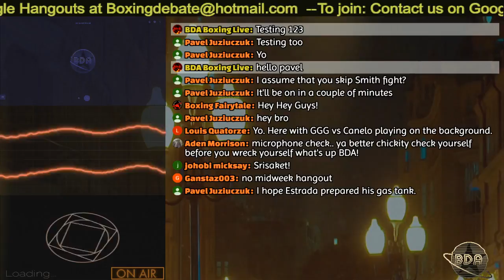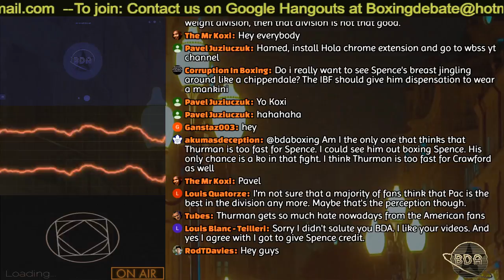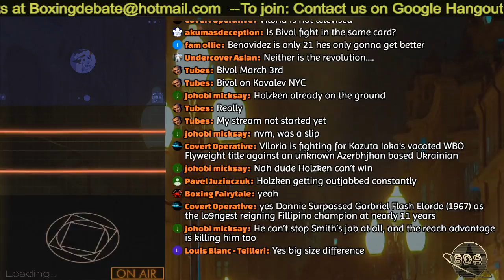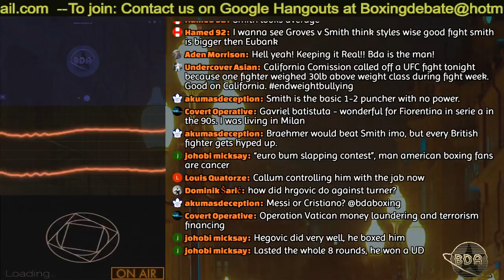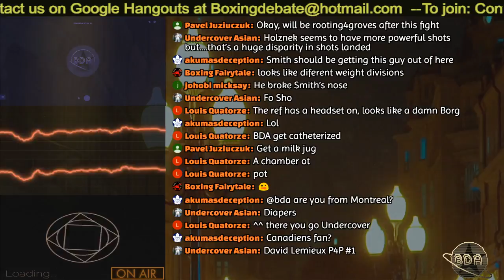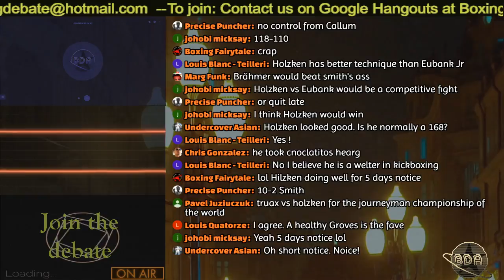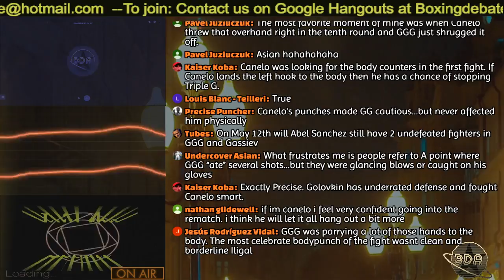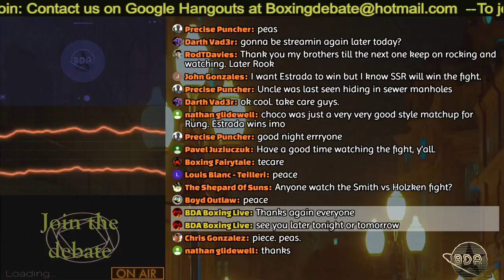BDA Mega Podcast: Sor Rungvisai-Estrada, Cuadras-Arroyo, Nietes-Reveco and more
Support the stream In this episode of the BDA Boxing Podcast, we discuss the upcoming super-fly card on HBO featuring Srisaket Sor Rungvisai, Juan Francisco Estrada, Carlos Cuadras, Donnie Nietes, Juan Carlos Reveco, Brian Viloria, Artam Dalakian and more...

Check out James Toney's website for his upcoming promotional company and his now operational clothing line:

Don't forget to check out SplitD and Victor Atkinson's show "Loaded Boxing Gloves"